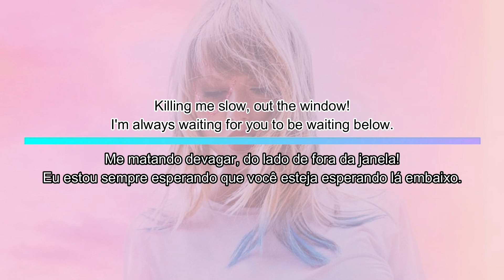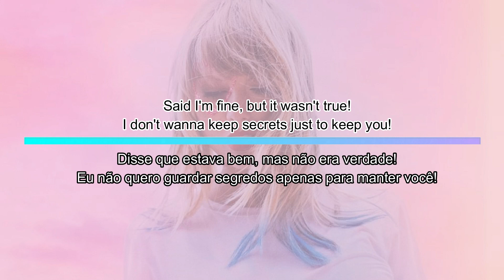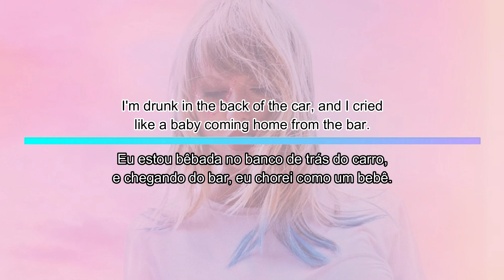Cruel Summer - Taylor Swift (Tradução)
Cruel Summer by Taylor Swift.
Lover, 2019.